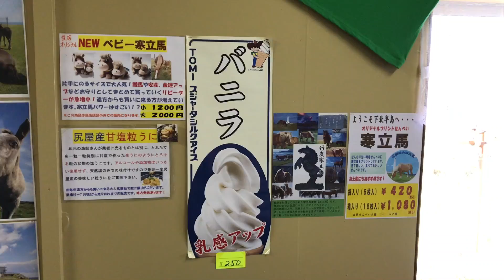10/15へっちゃらに馬がいる道路青森県東通村尻屋崎灯台付近で食事をしました